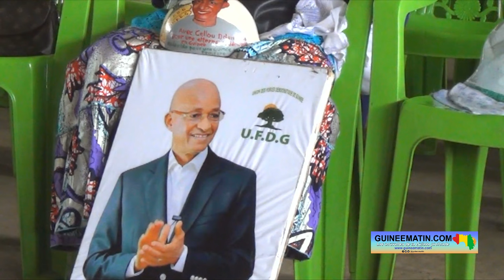Coupure d'internet en Guinée : Dr Fodé Oussou Fofana flingue le ministre Ousmane Gaoual Diallo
Dans les cercles politiques de la Guinée, la restriction d’accès à internet et la répression des médias suscitent des débats animés. Lors de l'assemblée générale hebdomadaire de l'UFDG ce samedi, 10 février 2024, le vice-président dudit parti, Dr Fodé Oussou Fofana, a vigoureusement critiqué cette décision des autorités de la transition, tout en pointant un doigt particulier sur le ministre actuel des Postes et Télécommunications, Ousmane Gaoual Diallo.

« Nous sommes tous conscients de l'insécurité qui règne, mais cela n'affecte pas seulement le peuple, le gouvernement aussi est concerné. Nous utilisons des VPN, tout comme le gouvernement. La Guinée perd des sommes considérables. Actuellement nous sommes incapables même de passer des appels téléphoniques. L'électricité est devenue un luxe. Les pylônes d’orange dépendent de l’EDG. Sans électricité, il n'y a pas de communication. Pendant plus de deux mois l'internet nous est coupé et Ousmane Gaoual Diallo est le ministre des Postes et Télécommunications. Lorsqu'il était ministre de l'urbanisme, les démolitions des maisons ont eu lieu. C'est ce qu'il a obtenu en rejoignant le gouvernement. Aujourd'hui, le ministre en charge des Postes et Télécommunications prive le pays d'internet, entraînant des pertes financières colossales. Nous avons un ministre affirmant que l'internet n'est pas un droit, peut-être qu'il ne comprend pas ce que cela signifie. Cette coupure d’internet conduit au chômage de nombreux jeunes », a dit Dr Fodé Oussou Fofana.

En outre, ce pharmacien de profession et vice-président de l'UFDG a déploré le musellement de la presse.

« La fermeture des médias entraîne le chômage, la misère et la précarité chez les jeunes qui y travaillent. La presse est le quatrième pouvoir dans une démocratie. Les journalistes ont le droit d'informer, de critiquer et de dénoncer. En cas de désaccord, il est possible de demander un droit de réponse ou de porter plainte en justice. Qui a peur des journalistes ? Qui redoute la critique ? Maintenant, les chaînes de télévision sont retirées des bouquets Canal+. L'UFDG, au nom du président Cellou Dalein Diallo, exprime sa solidarité envers la presse guinéenne. Je demande à tous les militants et sympathisants de l'UFDG de ne jamais s'en prendre à un professionnel de la presse, ni à un organe de presse. Nous avons été injustement critiqués par certains médias, mais nous l'acceptons car demain, sous la présidence de Cellou Dalein, la liberté de la presse sera garantie. Nous ne craignons pas la critique, nous la considérons comme constructive. Je m'engage solennellement à ce que demain, sous la présidence de Cellou Dalein, la presse soit libre. Les subventions seront accordées et vous aurez le droit de critiquer qui vous voulez. Si un ministre est critiqué, qu'il organise une conférence de presse pour se défendre. Si un directeur est accusé, qu'il s'explique publiquement », a dit Dr Fodé Oussou Fofana.